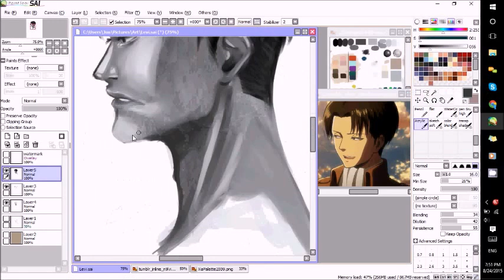【SpeedPaint】Levi from attack on titan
hahaha sorry i'm having such a bi g art block and the only thing I can draw is Headshots